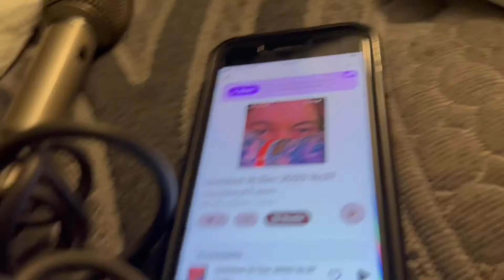Yung Alone - Mix & Match (Music Video) Prod. Nally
Loner Gang Productions 2023
Loner Gang Records 2023